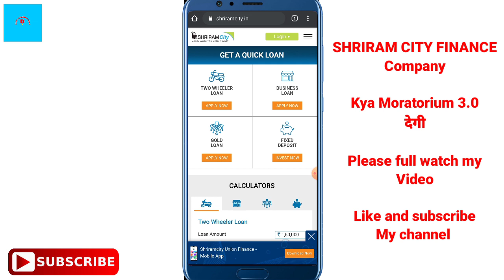SHRIRAM CITY FINANCE कंपनी कैसी है क्या MORATORIUM 3.0 देगी /FULL DETAILS VIDEO 😊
About ___

Dosto hum apko is video mein batayenge shriram city finance company ke baare mein please full watch my video

• Track Info:
VIDEO INTRO CREDITS BY: Google flixpress.com
MOBILE FRAME PNG CREDITS BY:GOOGLE